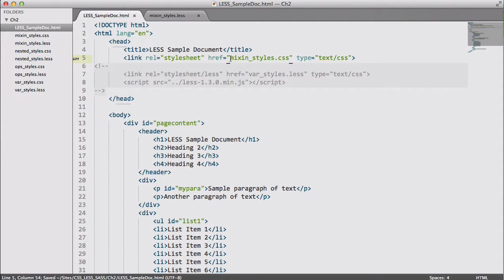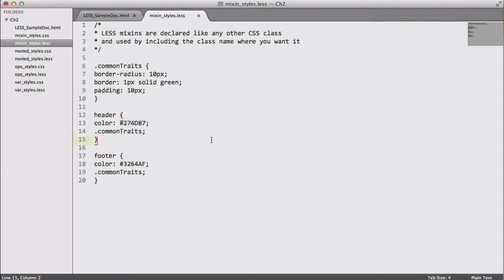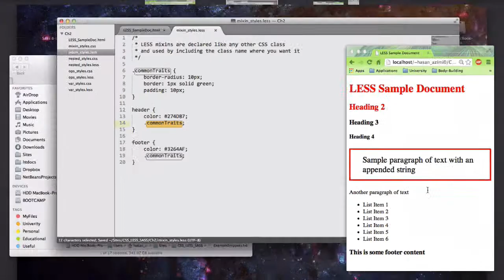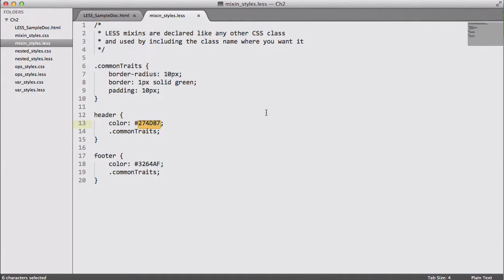۶- استفاده از mixin در LESS